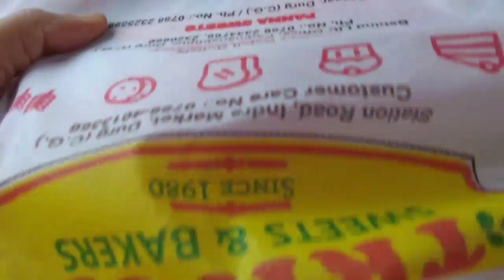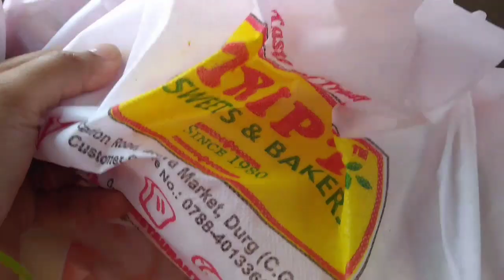आज तो खूब मेहमान नवाजी हुई